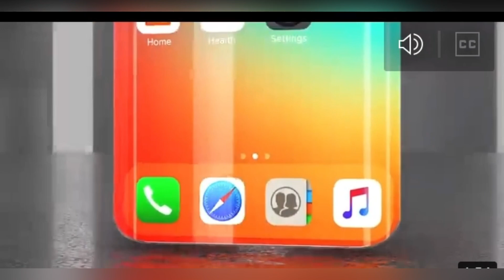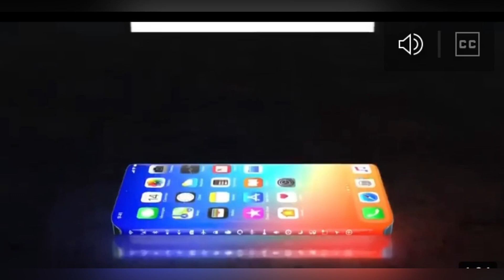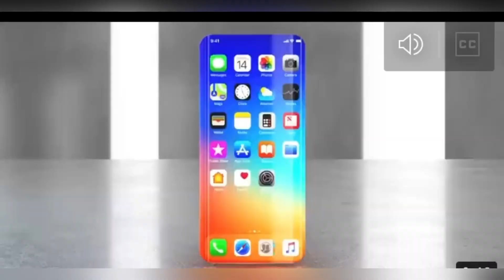Apple - iPhone 15 trailer